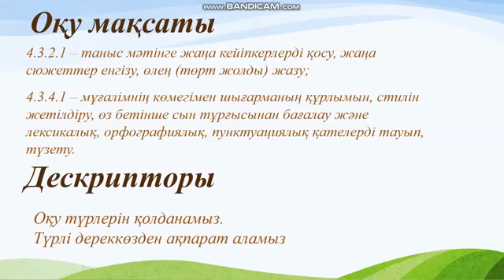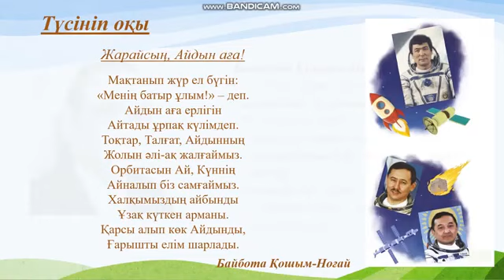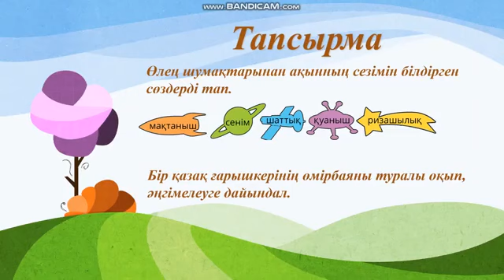4 сынып. Әдебиеттік оқу. ҒАРЫШТАН АДАМ НЕ ІЗДЕЙДІ?